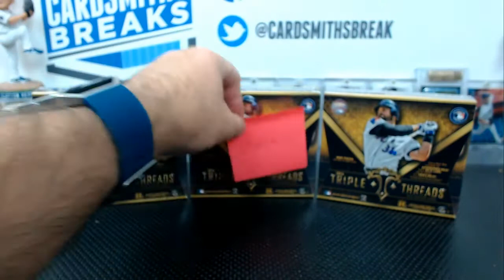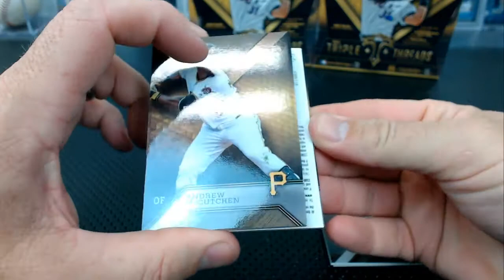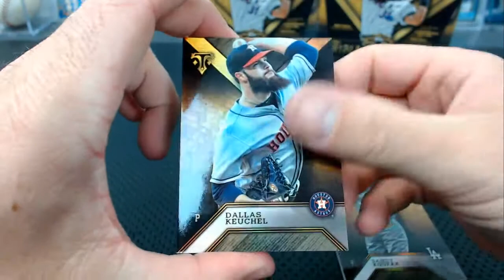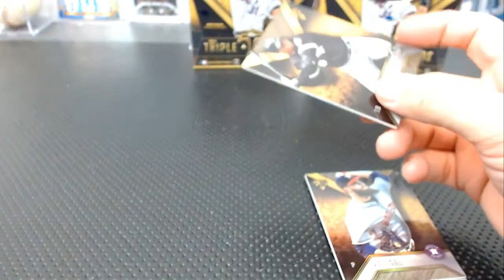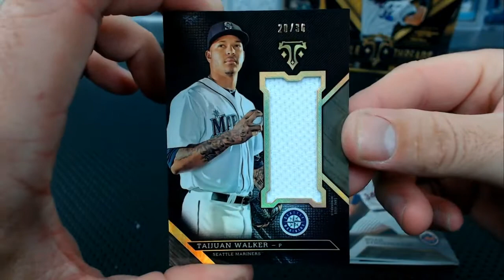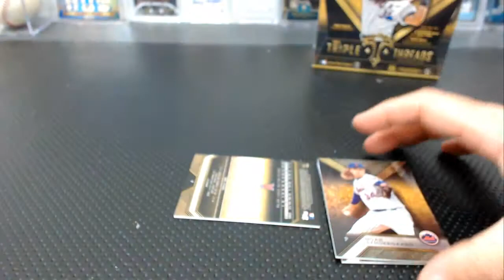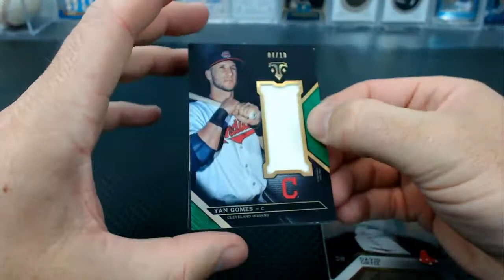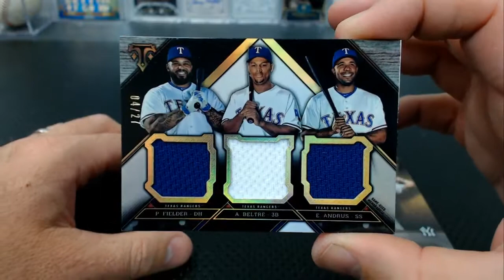2016 Topps Triple Threads Baseball Triple Box Break #25